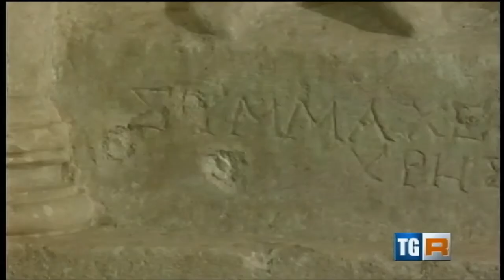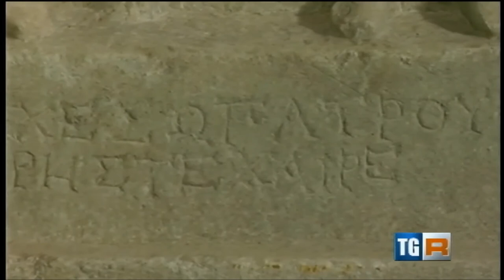Pillole di Archeologia 19 - i monumenti funerari della necropoli ellenistica di Ancona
- Museo Archeologico Nazionale delle Marche -
Diciannovesima puntata di ArcHeomarcHe, andata in onda sul TGR Marche del 19 agosto 2014, dedicata ai “ricordi di pietra” della necropoli ellenistica di Ancona, una serie di monumenti funerari, datati fine II ed inizio I sec. a.C., realizzati nel bianco marmo di provenienza orientale o nel grigiastro calcare locale, a cui era affidato il ricordo delle persone amate
Riprese di Carlo Bragoni e montaggio di Mirko Menghini